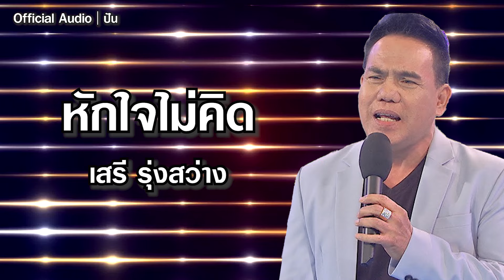หักใจไม่คิด | เสรี รุ่งสว่าง [Official Audio] | ปัน